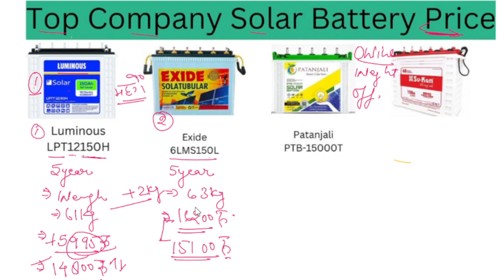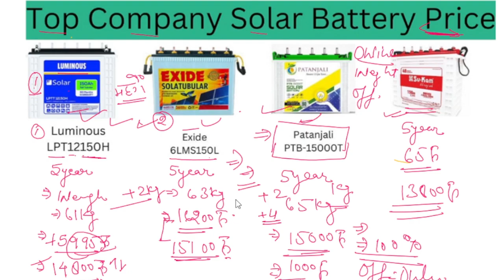सबसे अच्छी सोलर बैटरी की क़ीमत | Best Solar battery price in india 2023